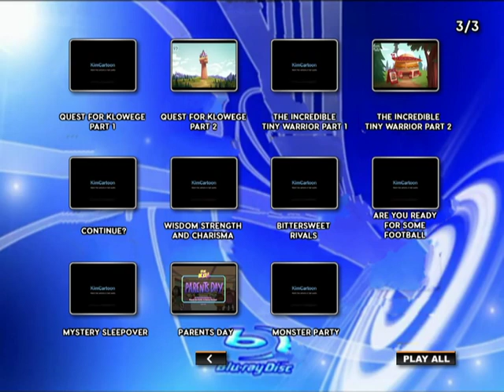Dareharu Flowering Villainy In Monte Macabre + Magiswords (2020) DVD Menu Walkthrough (VIDEO_TS)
DAREHARU
NUMBER OF TIMES CHARACTERS TALK ABOUT MAGISWORDS SERIES 1-3
VILLAINOUS
VICTOR AND VALENTINO
MIGHTY MAGISWORDS

WARNING 1st: No Terimated Allowed